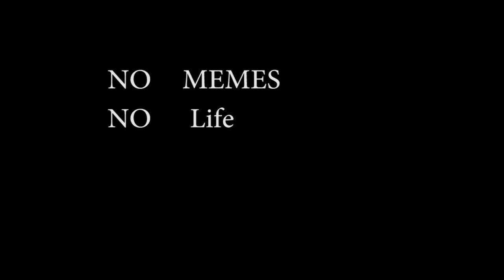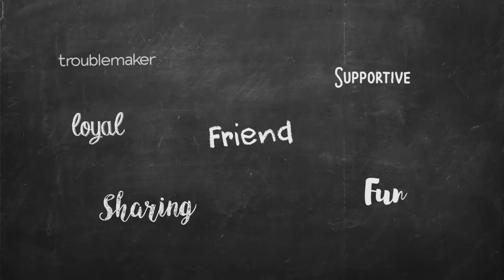No Memes NO life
life  is meaningless without memes